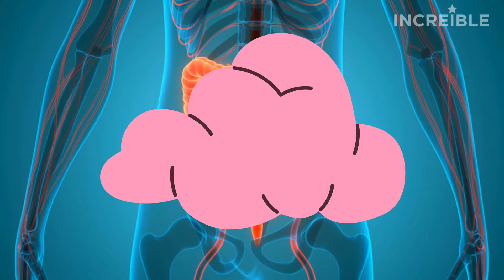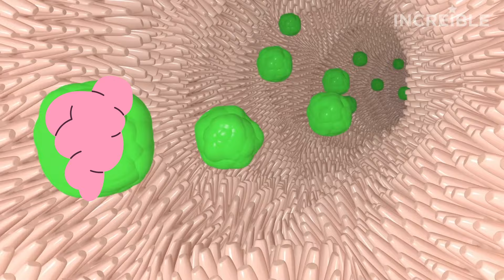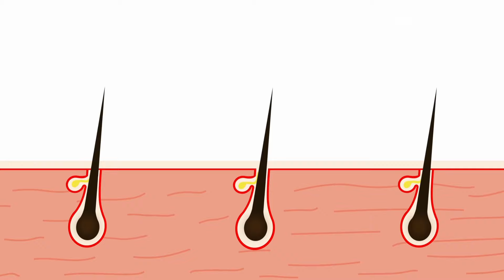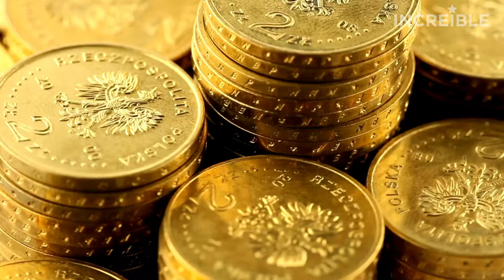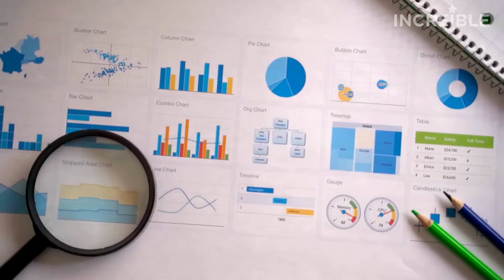12 Mitos Que Aún Crees Reales - Increíble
¿Aún crees que la vitamina C ayuda a prevenir el resfriado? O ¿Sigues creyendo que los murciélagos son ciegos?  En este video vamos a descubrir la verdad tras estas leyendas urbanas! Desde la idea de que los humanos solo usamos el 10% de nuestro cerebro hasta la creencia de que cortar el cabello regularmente lo hace crecer más rápido, ¡te sorprenderás al conocer la realidad detrás de estos mitos! Vamos a verlo que está increíble.  🌟✨

Mitos,
Gripe,
mentiras,
real,
documental,
increíble